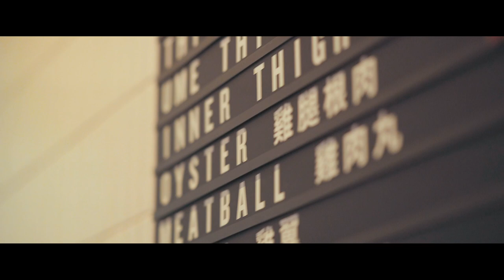WYWH: Yardbird's 8th Anniversary!!!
Three weeks ago, Yardbird celebrated their 8th anniversary and it was definitely a night to remember! In collaboration with Vans, Mudita, Evan Hecox, Suntory, and Fernet Hunter, the Yardbird Team hosted a party at the restaurant and an after party at Mudita on Saturday, June 15th.